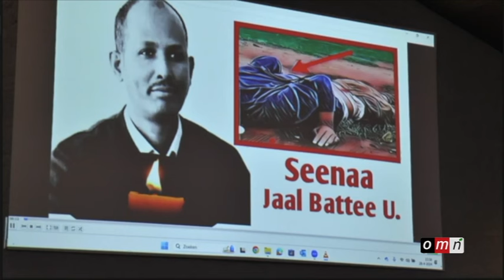OMN: Netherlands Yaadannoo obbo Battee Urgeessaa fi Guyyaa Gootota Oromoo kutaa 2faa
OMN: Netherlands Yaadannoo obbo Battee Urgeessaa fi Guyyaa Gootota Oromoo kutaa 2faaJoin this channel to get access to perks: